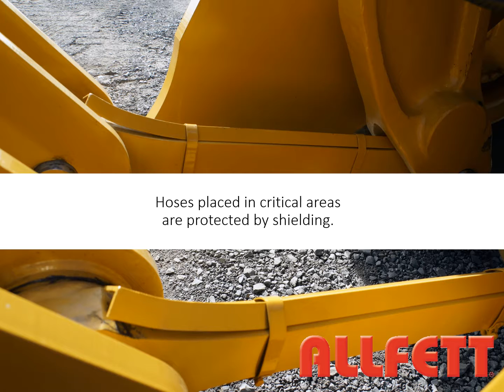Installation of an Allfett greasing system on a wheel loader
Find out some characteristics of an Allfett greasing system installed on a wheel loader!